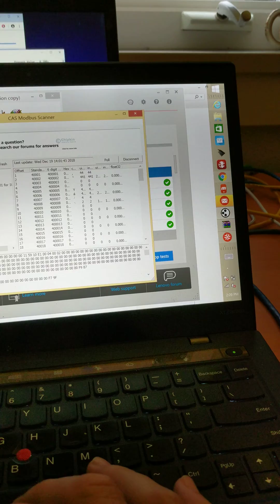Step 6 - Execute tasks to read Serial Data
Here we execute our two tasks of reading coils. We demonstrate how to execute the task and then watch as the Tx and Rx lights flicker when sending/receiving messages.